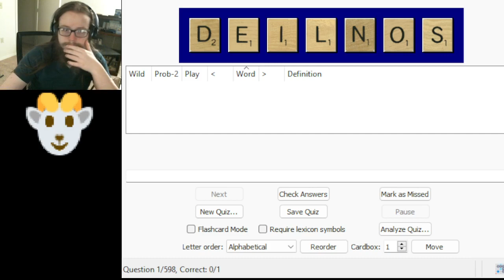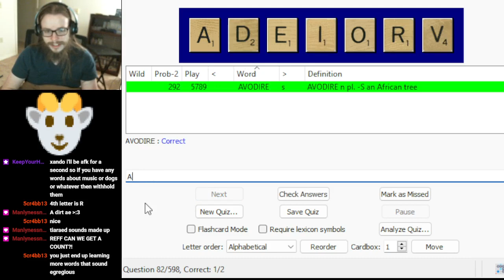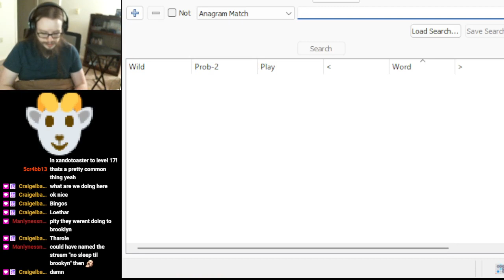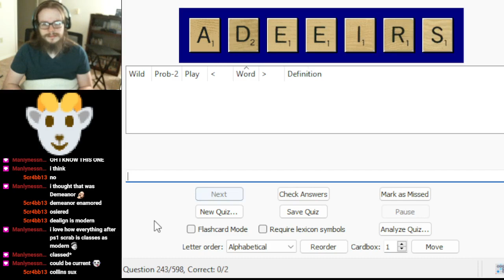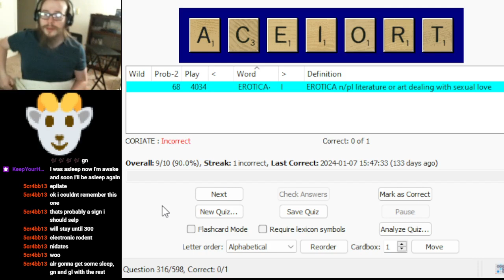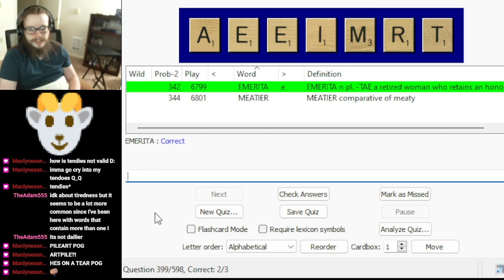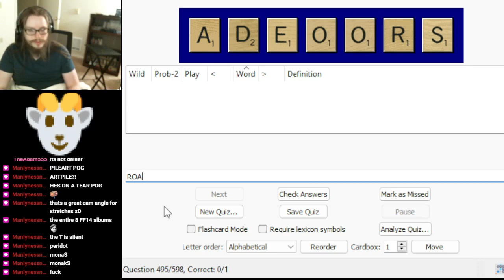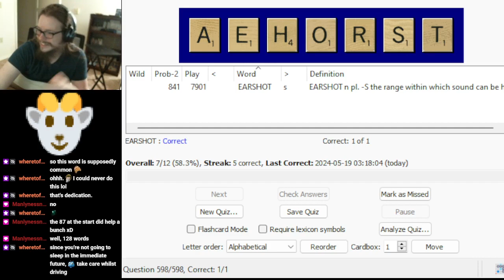1000 Most Probable 7 Letter Words - 92.8% Accuracy [stream upload]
I had to give someone a ride to the airport at 5am, so I stayed up all night doing this